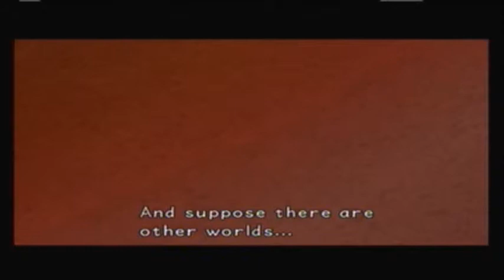Let's Play Kingdom Hearts Final Mix #2| Riku the Frog and Chocolate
ZOOM ZOOM, NOM NOM.